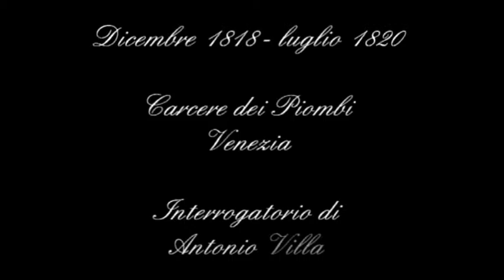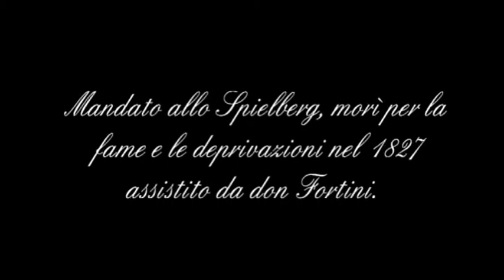Interrogatorio di Antonio Villa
Dicembre 1818 - luglio 1820
Carcere dei Piombi  - Venezia
Mandato allo Spielberg, morì per la fame e le deprivazioni nel 1827 assistito da Don Fortini